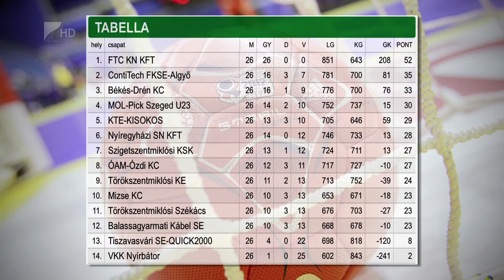Hatodikként zárt az NYKC - Kölcsey Tv